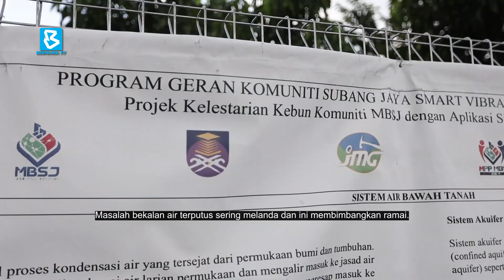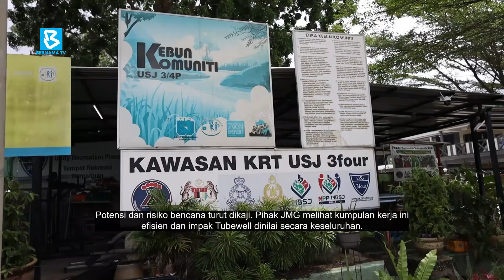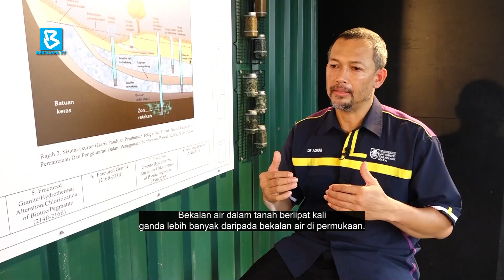Inovasi Tubewell Tangani Masalah Bekalan Air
Antara usaha inovasi yang telah berjaya meraih geran MBSJ adalah kebun komuniti USJ 3/4 menerusi inovasi Tubewell. Inovasi Tubewell ini akan menangani masalah bekalan air penduduk setempat sekiranya berlaku kemarau atau gangguan bekalan air yang lain.